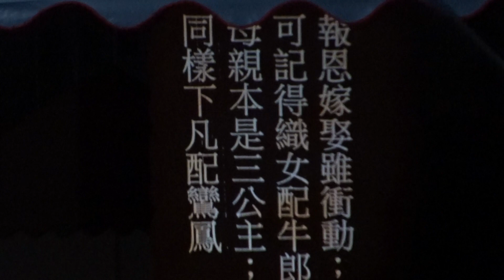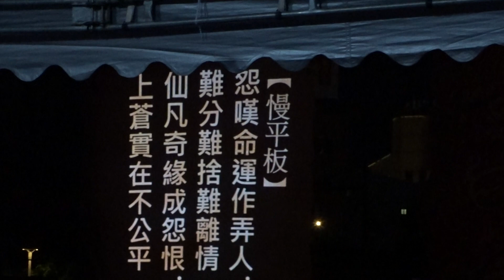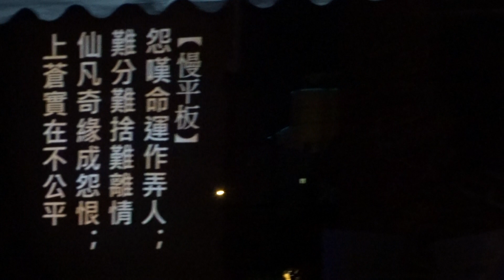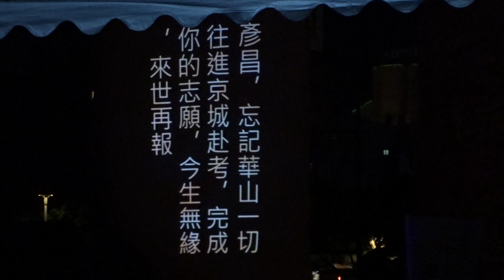111.05.29天地情 - 囚禁華山(片段)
台北市立國樂團
松興戲劇團